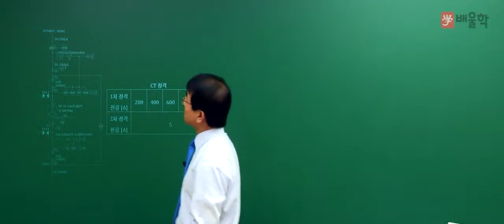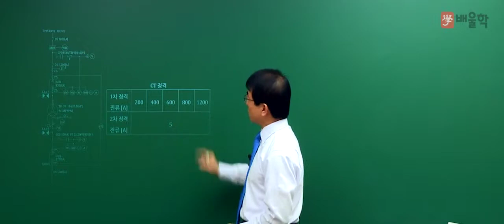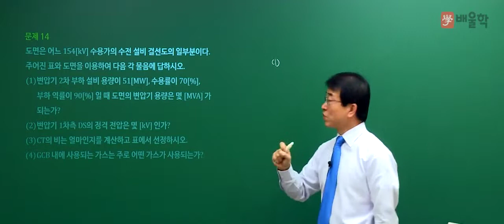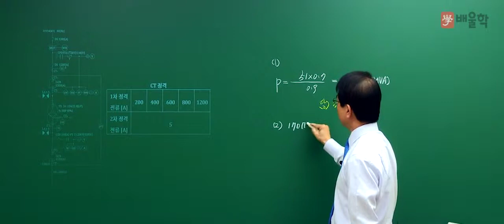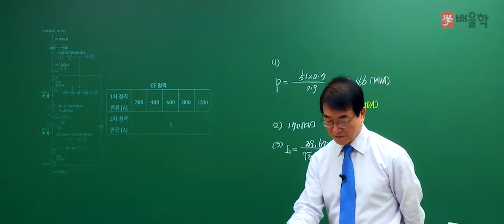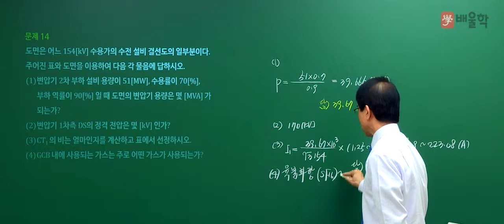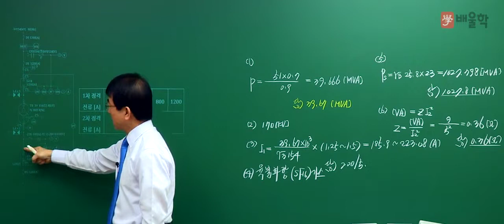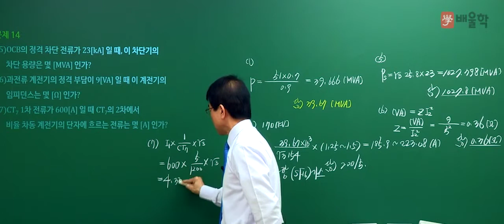[전기기사] 2018년 3회 실기 필답형 기출 / 수변전설비. 문제14번 - 강장규 교수님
2018년 전기기사 제 3회 실기 기출 문제

전기기사인강, 전기기사일정, 전기기사합격률, 전기기사응시자격, 전기기사시험일정, 전기기사과목, 전기기사시험, 전기기사접수, 전기기사학원, 전기기사기출문제, 전기기사취업, 2018전기기사합격률, 전기기사필기기출문제, 전기기사필기과년도, 전기기사시험시간, 전기기사과년도, 전기기사책, 전기기사인강추천, 전기기사자격, 전기기사전기공사기사, 전기기사실기과년도기출문제, 전기기사공부법, 전기기사원서접수, 전기기사공부순서, 전기기사신청, 전기기사관련학과, 전기기사독학, 전기기사전기산업기사, 전기기사시험과목, 전기기사실기과년도, 전기기사무료강의, 전기기사기출, 전기기사필기과목, 전기기사한번에합격하기, 전기기사교재, 전기기사시험접수, 전기기사필기접수, 전기기사준비기간, 전기기사한달, 전기기사실기합격률, 전기산업기사전기기사, 전기기사필기한달, 전기기사필기책, 전기기사필기신청, 전기기사필기시험, 전기기사합격후기, 전기기사책추천, 전기기사카페, 전기기사필기시험일정, 전기기사문제, 전기기사실기인강, 전기기사시험자격, 전기기사실기후기, 전기기사무료인강, 전기기사합격수기, 전기기사강의, 전기기사동영상, 전기기사과년도문제